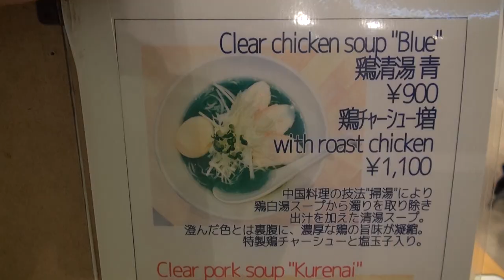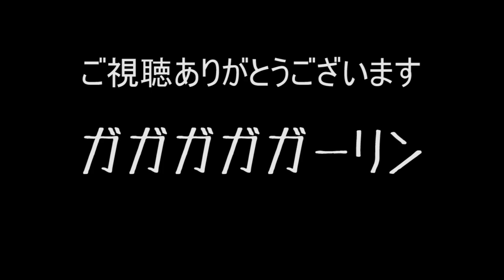衝撃の青いラーメン！どんな味なの？をすする 浅草吾妻橋 吉法師 【飯テロ】SUSURU TV.第752回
ラーメンがなぜ青いのか…。なぜ旨いのか…。謎は深まるばかり。

吉法師
東京都墨田区吾妻橋3-1-17 吾妻橋ハイム 101

〒165-0027
東京都中野区野方5-7-17　K-FLAT102
SUSURU宛　まで！

■業務連絡■
まで！